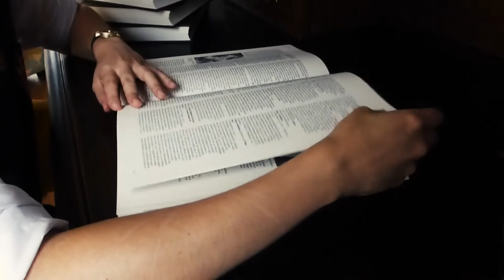marauders sketch | good to be back [ENG CC]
make me bigger for info!

Hello friends,

Here is the much anticipated (by us, anyway) wolfstar skit. I (James) finally got back from my exchange to Japan, and crawling back into the skin of Sirius was ... something special, to say the least. I'm very excited about this one, had such a great time editing it, and I can't wait to hear your comments :)

James and Maaike are a dynamic duo from a tiny little spot called Flanders (Belgium). In between attempting adulthood, they occasionally enjoy cosplay and other creative experiments.

Remus Lupin played by Maaike.
Sirius Black played by James.
Filmed by James
Edited by James

You can find Maaike on

You can find James on

MUSIC